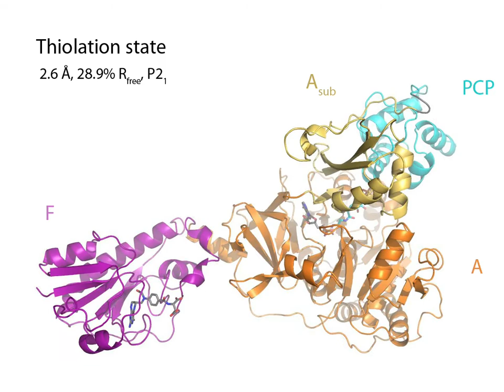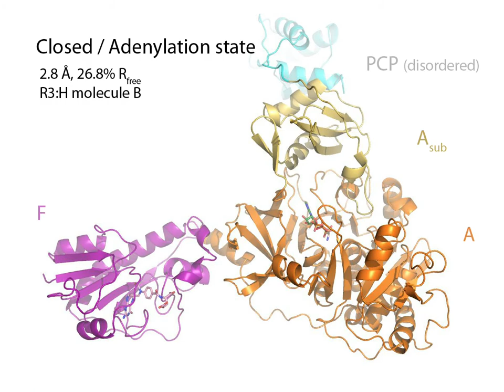The synthetic cycle of the initiation module of gramacidin synthetase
This is the cheesy musical version of supplemental video 2 from Reimer et al, Nature, 2016. Feel free to mute if you find the music distracting